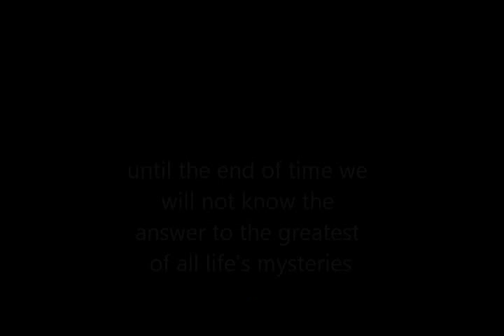(poolparty)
The true mystery evading the minds of all for eons...